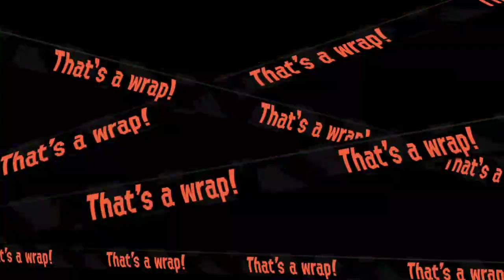Turfing and Fishing Tuesday